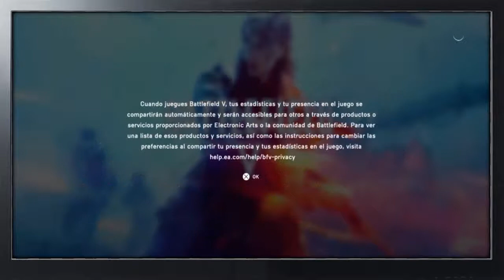Battlefield V FireStorm GamePlay - VideoJuegosOmegaCR 2019